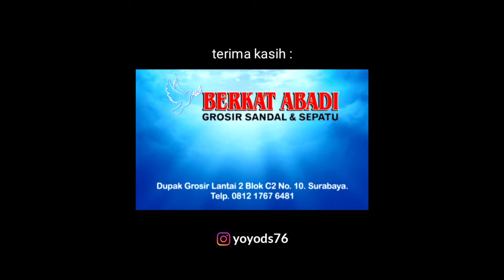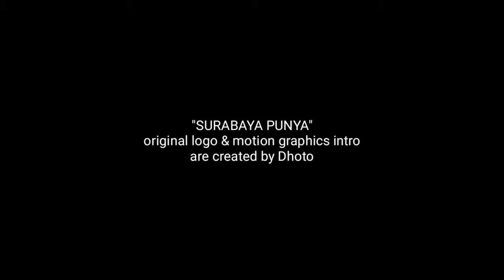Universitas Katolik Widya Mandala | Kampus Bata Ekspose di Dinoyo | drone Surabaya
Halo, selamat datang di Surabaya! dan selamat datang di channel Dhotography, khususnya bagi teman-2 yang baru pertama kali menonton video ini. Saat ini kalian sedang menonton segmen Surabaya Punya edisi dronevlog, menyajikan review singkat seputar aspek arsitektural bangunan-bangunan, struktur serta tempat-tempat iconic di Surabaya, versi Dhotography.

Universitas Katolik Widya Mandala, salah satu icon kebanggan Surabaya. Nilai historisnya sangat menarik dan secara fisik, bangunan awal (yang lama) kampus utamanya ini sangat dekat dengan identitas Indonesia yang beriklim tropis.

Semoga konten Surabaya Punya edisi dronevlog ini bermanfaat

Video ini dan juga footage drone tanpa watermark, serta tanpa atribut lainnya (RAW file) bisa kalian beli,